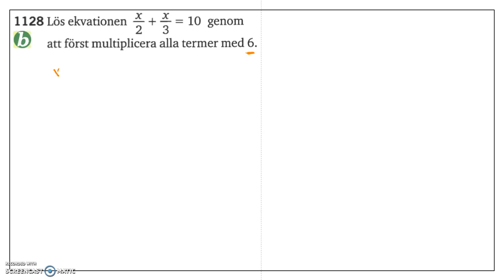Matematik 5000 Ma 2c Kapitel 1 Ekvationer och omskrivning av formler 1128